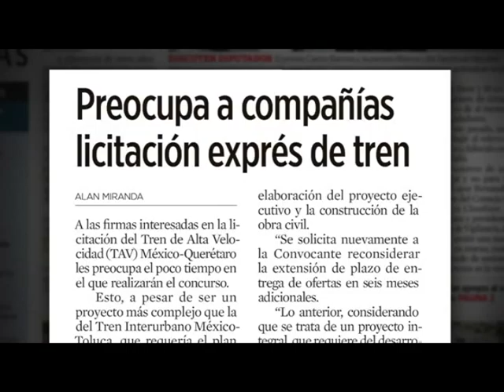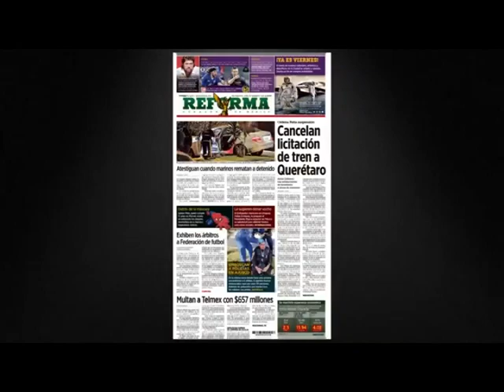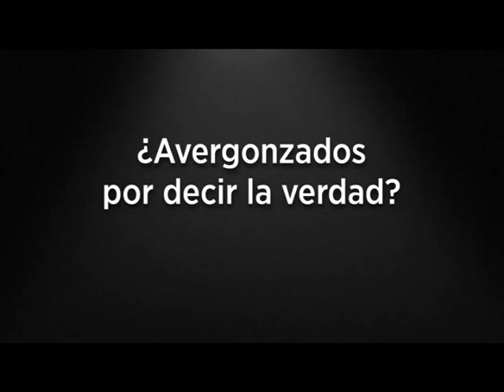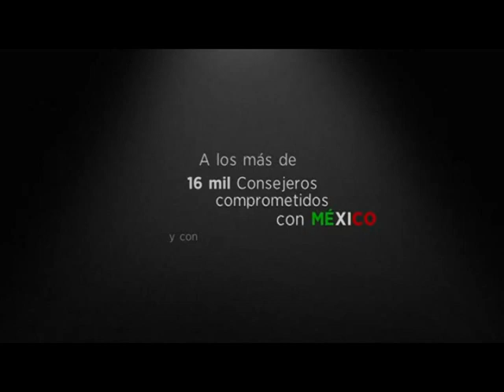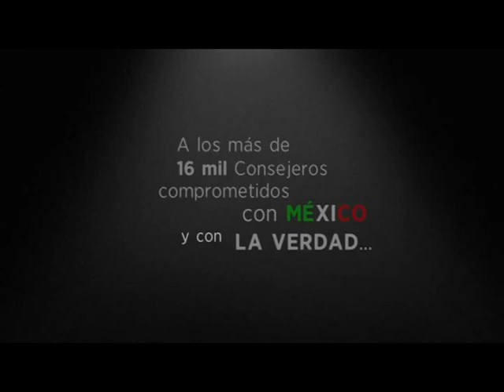YA ENCONTRARON AL DIABLITO, ES REFORMA (COMPLETO)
Palabras de Alejandro Junco de la Vega, Presidente y Director de Grupo REFORMA, frente a Consejeros, Periodistas y Editorialistas. Ante las acusaciones del Senado en el sentido de que ese diario "le hace daño al país".